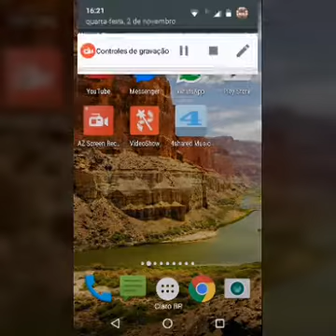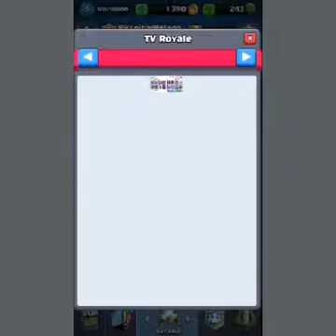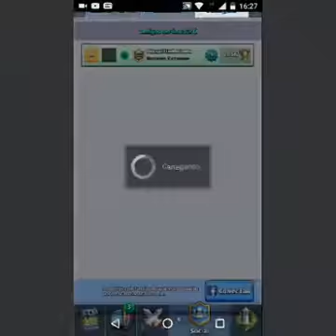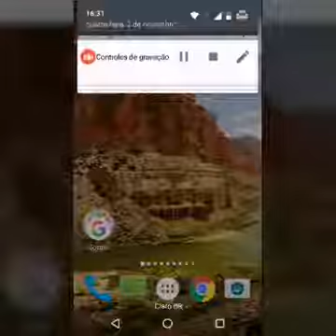Ganhei O Gelo No Baú Prata?»Clash Royal«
Galera Eu Fui Clicar No Az Gravador para mostrar a qualidade,resolução e os FPS mais aí parou a gravação.Então deixem aí nos comentários uma boa qualidade,resolução e FPS Pff.❤❤